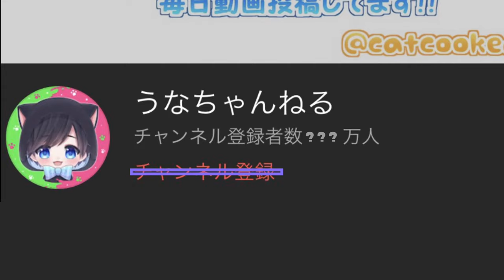【中間発表】まさかのチームが貢献度が１番高くてビックリ！パン派のうなちゃんは逆転優勝できる可能性はあるのか！？【スプラトゥーン３】